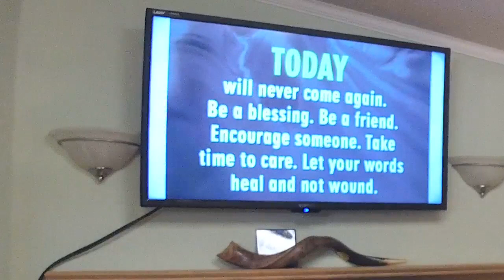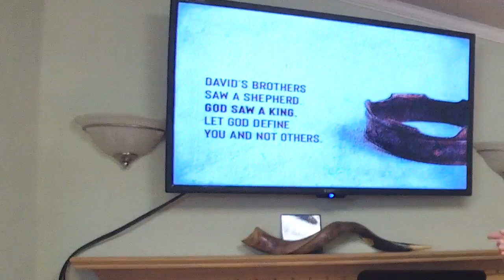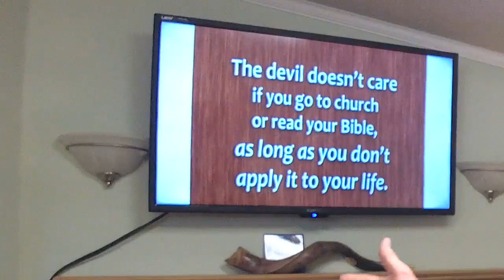Giving Thanks 2 - Pastor José Cordero - November 13, 2022